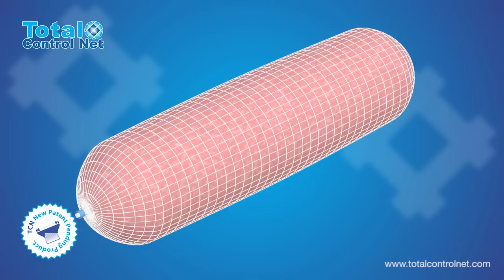Total Control Net ...the only elastic netting with a pre-fixed diameter.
Total Control Net is a brand NEW product from TruNet Ealstic Netting and a world first in the industry, is the only net with a pre-fixed diameter, perfect for sliced products, can be used to replace fibrous casings and plastic shrink casings.